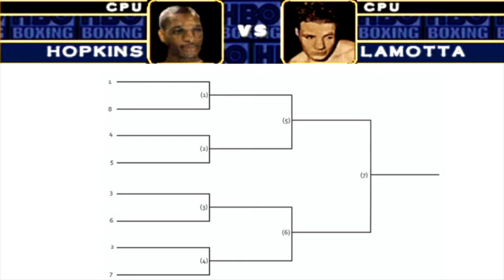HBO Boxing - Hopkins vs Lamotta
Sim Gameplay on a journey to see who is the true best middleweight in HBO Boxing game